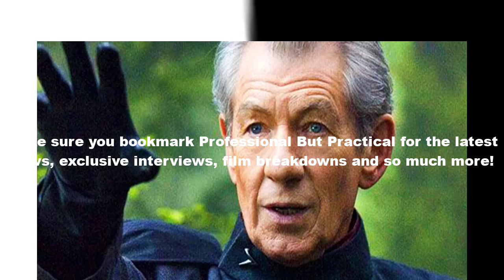💥Where The Cast Of The Original X-Men Movie Trilogy Are Now💥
The original X-Men trilogy developed by 20th Century Fox featured several high-profile actors in the roles of Marvel Comics' legendary mutant superhero team. After 20th Century Fox acquired the rights to Marvel Comics' mutants and the X-Men in 1994, plans were immediately set in motion to develop a live-action film series bringing these iconic characters to life long before Marvel Studios' MCU. Fox's X-Men Universe began with 2000's X-Men, beginning the first trilogy which included X-Men, 2003's X2 and 2006's X-Men: The Last Stand. This trilogy brought some of the most recognizable superheroes to wider audiences, starring many notable performers in some of the most coveted roles in modern-day cinema.

Even though Marvel Studios has now begun development for the MCU's X-Men reboot, there are still hopes that some of the actors from Fox's X-Men Universe will reprise their roles in the MCU to bid a final farewell. Fox's X-Men Universe was effectively canceled following Disney's acquisition of 20th Century Fox in 2019, though actors such as Patrick Stewart, Evan Peters and Kelsey Grammer have already made appearances in the MCU. More, including Ryan Reynolds and Hugh Jackman, will be following suit in 2024's Deadpool 3, though other iconic X-Men actors likely won't be returning - but many have gone on to do amazing things after portraying Marvel's mutant characters.

Rogue was a crucial character in Fox's original X-Men trilogy, as she acted as the catalyst for the introduction of Xavier's School for Gifted Youngsters and Wolverine being recruited into the X-Men. Canadian and New Zealand actor Anna Paquin portrayed Rogue in all three films in the X-Men trilogy, and went on to have roles in other projects including 2011's Margaret, 2015's The Good Dinosaur and 2019's The Irishman. Paquin starred in HBO series True Blood as Sookie Stackhouse, and reappeared as Rogue in the Rogue Cut of 2014's X-Men: Days of Future Past. More recently, Paquin appeared as Julie Watson in 2023's Netflix series True Spirit.

Kelsey Grammer rose to fame as Dr. Frasier Crane in NBC sitcom Cheers in the 1980s, and its 1990s spinoff Frasier. Star of stage and screen, Grammer portrayed Dr. Hank McCoy, a.k.a. Beast, in 2006's X-Men: The Last Stand, a role which he reprised in 2014's X-Men: Days of Future Past. Grammer has continued his work in sitcoms with projects including 30 Rock, Modern Family and Unbreakable Kimmy Schmidt, while he has also been known for his voice roles in The Simpsons, Anastasia and Toy Story 2. Kelsey Grammer returned as Beast in the post-credits scene of The Marvels in 2023, bringing his X-Men hero officially into the MCU.

Canadian actor and stuntman Daniel Cudmore debuted as Piotr Rasputin, a.k.a. Colossus, in 2003's X2, a role which he reprised in 2006's X-Men: The Last Stand. Cudmore's built physique made him perfect for the metallic X-Men hero, while this has also helped him in a career in The CW's Arrowverse. Cudmore portrayed Jackhammer in Arrow, Gridlock in The Flash, David Fuglestad and Bizarro's armored form in Superman & Lois, and made an appearance as a bodyguard in Supergirl. Cudmore turned down the role of Colossus in 2016's Deadpool, after learning his voice would be dubbed over by another actor, Stefan Kapičić, who will portray the character again in Deadpool 3.